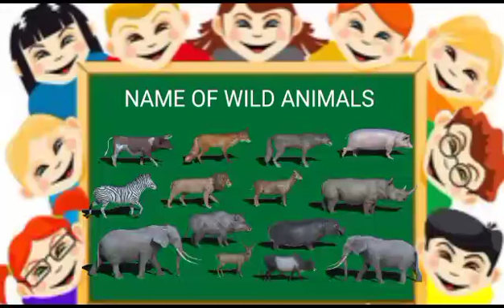20 Wild animals name in english with pictures and spelling 🐅🐪 ||२० जंगली जानवरों के नाम 🐅🐪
20 Wild animals name in english with pictures and spelling 🐅🐪 ||२० जंगली जानवरों के नाम 🐅🐪 ||

This video is about the wild animals name
20 animals name in english
Wild animals name in english
Wild animals name with pictures
Wild animals name with spelling
Wild animals name with pronounciation
Twenty animals name in english